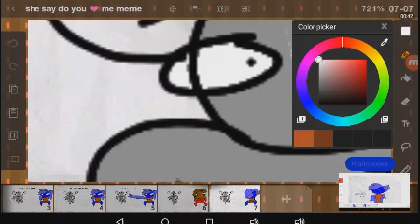She say do you love me